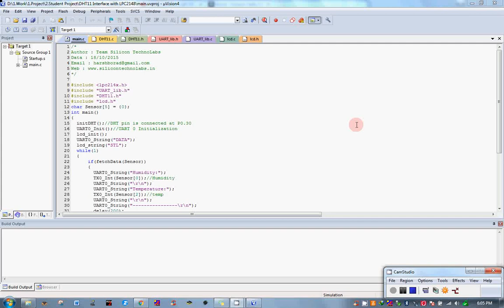How to Add Library in keil uVision project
In this video i'll show you how to add library file into keil uVision.